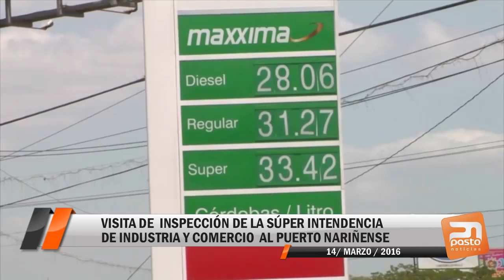VISITA DE INSPECCIÓN DE LA SUPER INTENDENCIA DE INDUSTRIA Y COMERCIO AL PUERTO NARIÑENSE